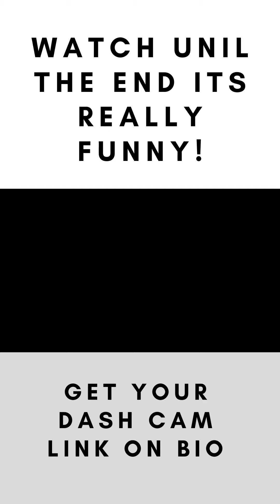FUNNY DASHCAM MOMENTS CAUGH ON FILM